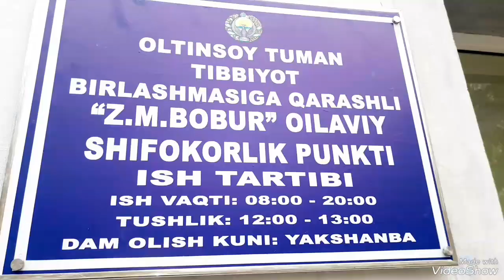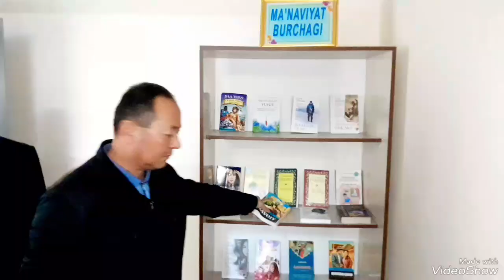Ma’naviyat sektorini na’munali tashkil qilish bo‘yicha amaliy seminar o‘tkazildi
Muhtaram yurtboshimizning 2023-yil 16-17-noyabr kunlari Surxondaryo viloyatiga tashriflari davomida “Ma’naviyat sektori” tashkil etish bo‘yicha bergan topshiriq va ko‘rsatmalariga binoan Oltinsoy tumani ‘‘Yangiqurilish’’ mahallasida joylashgan ‘‘Z.M.Bobur’’ oilaviy shifokorlik punktida tuman hokimi o‘rinbosari X.Qosimov Respublika Ma’naviyat va ma’rifat markazi Oltinsoy tuman bo‘linmasi rahbari R.Yadigarov va tuman Tibbiyot birlashmasi hamkorligida barcha tibbiyot punktlarida “Ma’naviyat sektori” ni tashkil qilishga qaratilgan amaliy seminar bo‘lib o‘tdi.